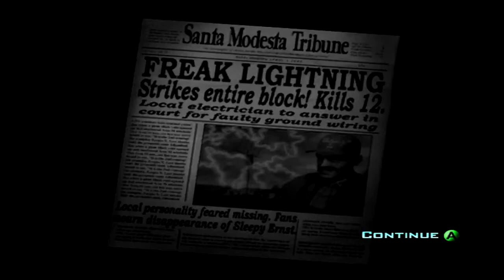Let's Play Destroy all Humans: Episode 04 This is GNN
This just in, the itsy bitsy spider, crawled UP the water...spout.